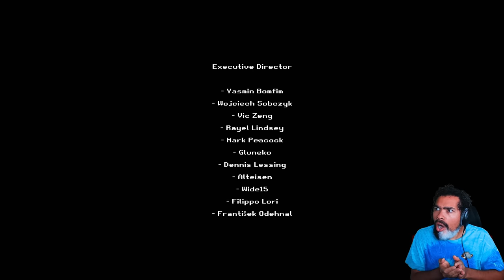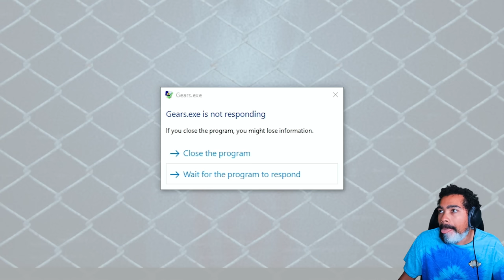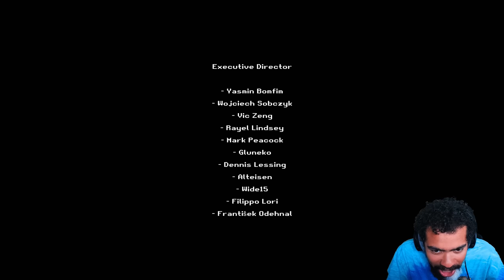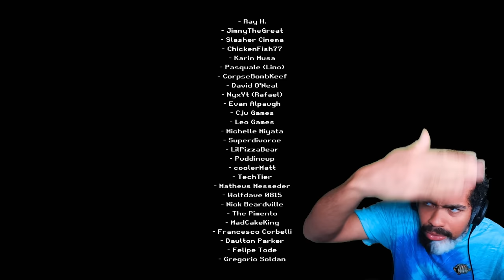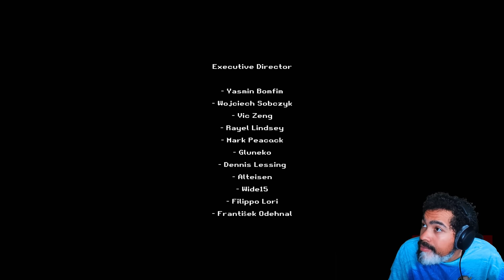You'll NEVER Believe the Traps in this SAW Fan Game!!